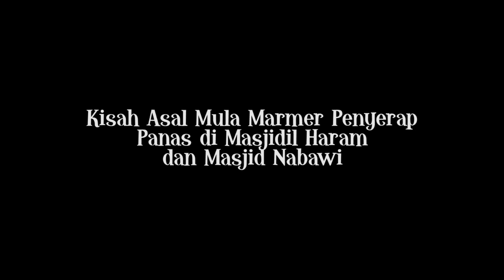Marmer Penyerap Panas di Masjidil Haram dan Masjid Nabawi – Tempat Ibadah – Asal Mula Channel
Assalamualaikum,
Hai teman - teman, di video ini kakak akan menyampaikan dan menceritakan sebuah Kisah asal mula sebuah tempat ibadah tentang Asal Mula dari Marmer Penyerap Panas di Masjidil Haram dan Masjid Nabawi . Bagaimana Asal Mula Marmer Penyerap Panas di Masjidil Haram dan Masjid Nabawi itu ?
Kisah ini diambil dari beberapa referensi/ sumber, diantaranya;
~ Artikel tentang dibalik kisah marmer penyerap panas di masjidil haram masjid nabawi ), dan
~ Artikel tentang biodata Muhammad Kamal Ismail dan Dr Zaghloul El Naggar
Ayo kita saksikan Video Asal Mula dari Marmer Penyerap Panas bersama Asal Mula Channel.